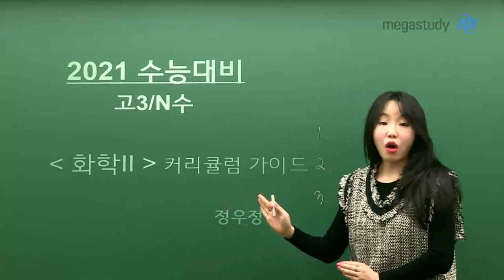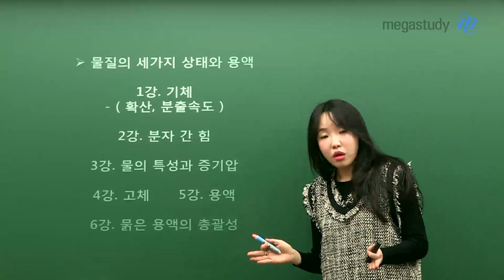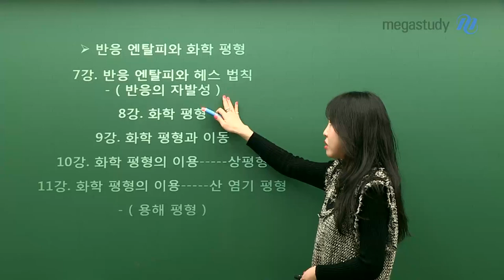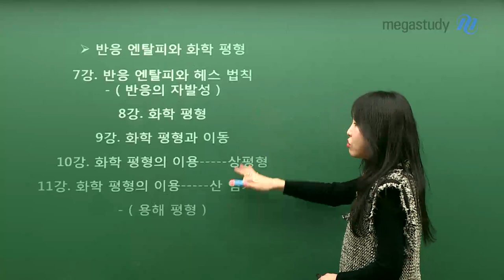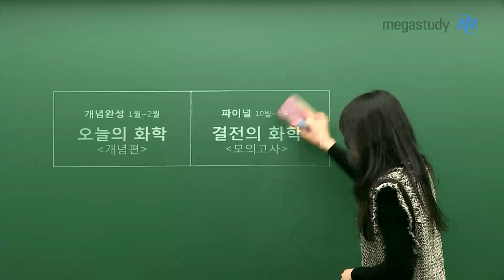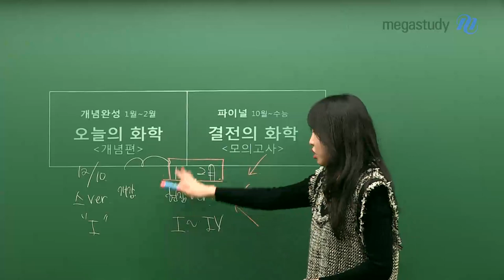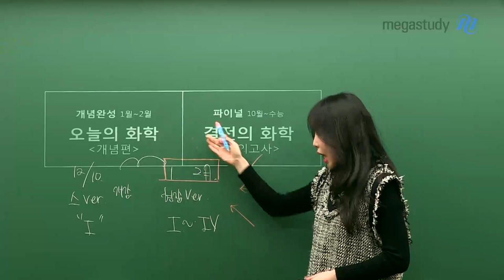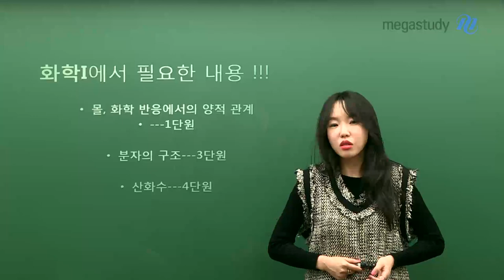[메가스터디] 화학 정우정 쌤 - 내신+2021수능 ☆화학ll 커리큘럼☆ 부지런히 대비흐즈!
고3 내신에 이어 수능까지 함께 준비해야 하는 화학ll, 그 시작은 결코 늦어서는 안됩니다.

화학ll가 학습 시간이 많이 필요한 과목인 만큼 정우정쌤과 부지런하게 시작합시다!

 ★ 변화한 교과서에 맞춘 화학ll 내용
단원별로 하나씩 알아보며, 우리가 집중해야 하는 핵심 주제를 파악해보자!

 ★ 내신에 이어 수능까지 만점을 이끄는 정우정쌤의 커리큘럼
(개념완성) 오늘의 화학 [개념편]
- 12/10(화) 개강 예정, 약 10주 차 수업
- 초반 스튜디오 강의로 개강과 동시 1단원 강의 모두 제공
- 이후 1월 현장 버전 강의로 1단원~4단원 강의 순차 제공

 (파이널) 결전의 화학 [모의고사]
- 10월 개강 예정
- 선생님의 자작 문항 포함 고퀄리티 모의고사 제공

★ 화학l과 화학ll의 연계 내용
- (화학l) 몰, 화학 반응에서의 양적 관계 ▷ (화학ll) 1단원 연계
- (화학l) 분자의 구조 ▷ (화학ll) 3단원 연계
- (화학l) 산화수 ▷ (화학ll) 4단원 연계

 ※ 내신&2021 수능을 위한 정우정쌤의 화학ll 커리큘럼이 궁금하다면, 영상을 통해 확인하세요~:)